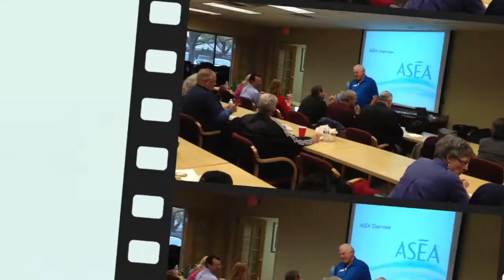TrishTV11 from Albuquerque, NM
Trish Schwenkler, ASEA Triple Diamond visits Albuquerque New Mexico , where Bobby and Jeri Martin lead one of the most active ASEA organizations in the world!
ASEA is the world's first and only stabilized Redox Signaling Supplement. Age Slower, Heal faster, and increase athletic performance with our patented Redox Molecules!